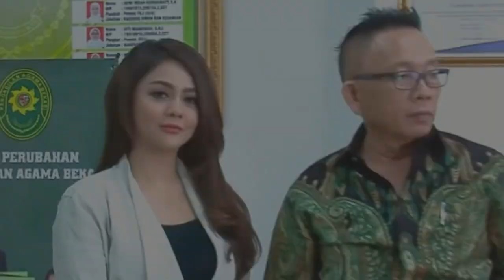9 Artis yang Menikah Lagi di Tahun 2020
Setelah sebelumnya sempat gagal mengarungi bahtera rumah tangga, pada akhirnya sejumlah artis Indonesia ini menikah kembali di tahun 2020 ini.

Berikut ini merupakan sederet artis Indonesia yang memutuskan menikah lagi di tahun 2020.